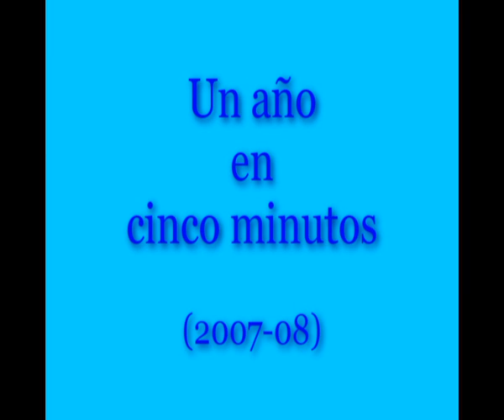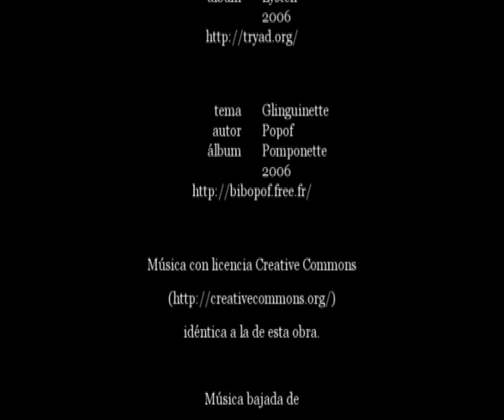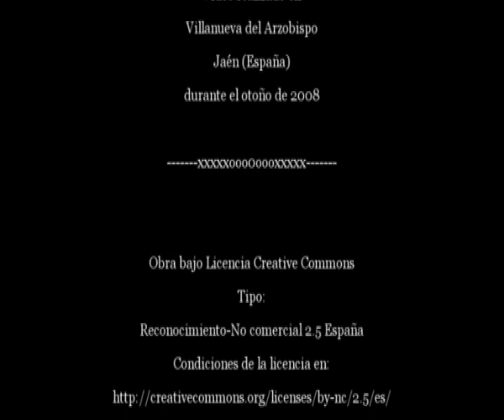Un año en cinco minutos. 2007/08. Ubicación 1.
Sucesión de 53 fotografías tomadas desde un mismo lugar a lo largo de un año. Fotos tomadas desde Villanueva del Arzobispo (Jaén). Vistas de la población y de Iznatoraf.